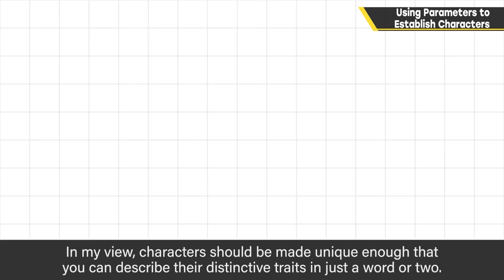Using Parameters to Establish Characters [Planning & Game Design]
Games are made up of sets of numbers, but it's up to their creators to decide what feelings those numbers convey. Like graphics and sound, game parameters are a kind of art, so we want them to be memorable.